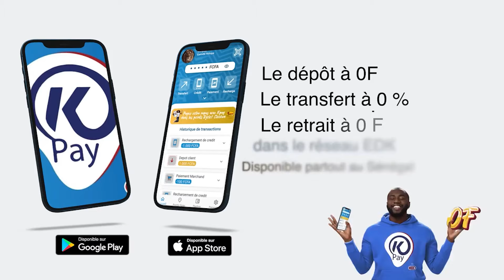« Possible nationalité française de Karim Wade » : Le candidat Thierno Alassane Sall interpelle le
« Possible nationalité française de Karim Wade » : Le candidat Thierno Alassane Sall interpelle le Conseil Constitutionnel
Rejoignez cette chaîne pour bénéficier d'avantages exclusifs :